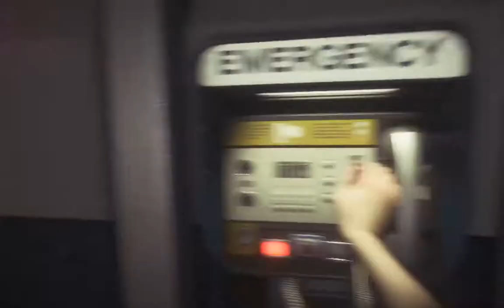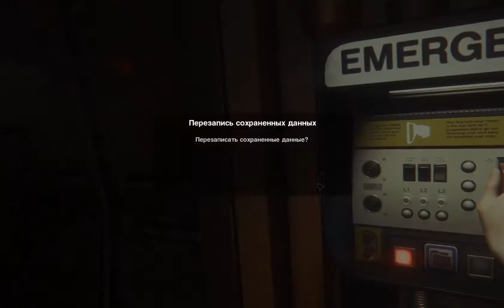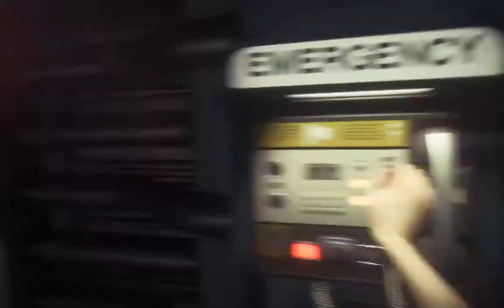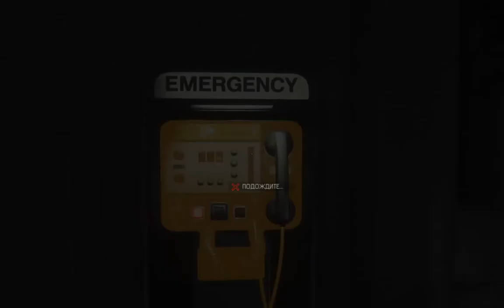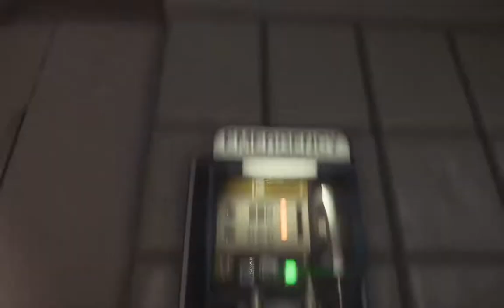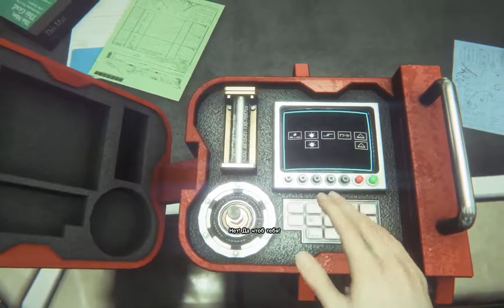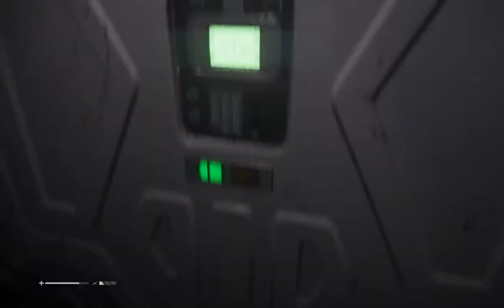Лысый говнюк | Alien: Isolation | #2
Немножечко попугались и потупили в данной серии. Надеюсь ни у кого бомбить не будет.